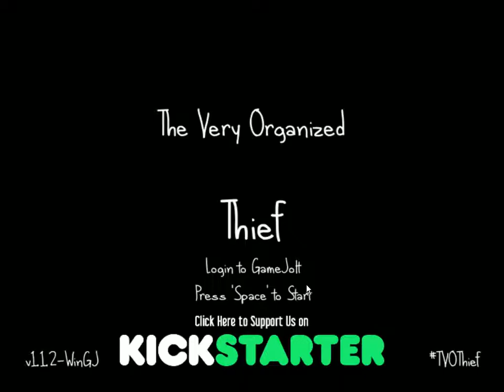The Very Organized Thief|Ep1#